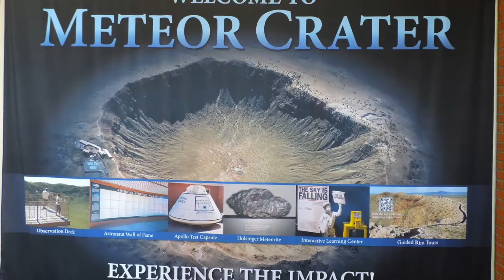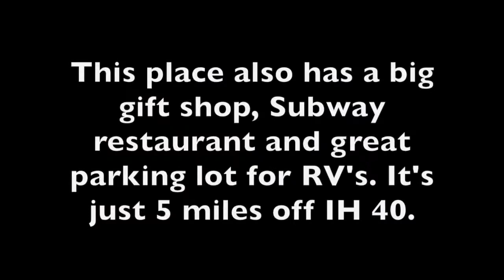Kim's Road Show (ASL) Trip Winslow AZ Part I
Kim's ASL Road Trip Winslow AZ Part I